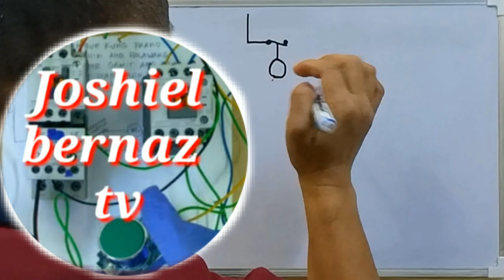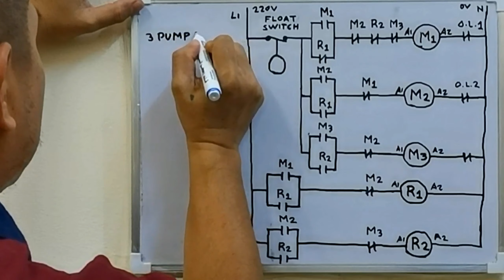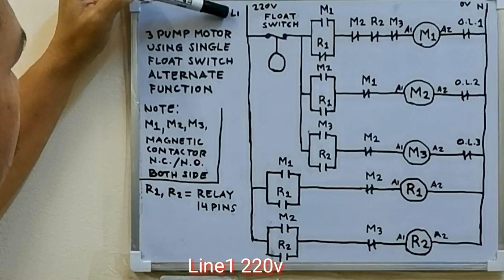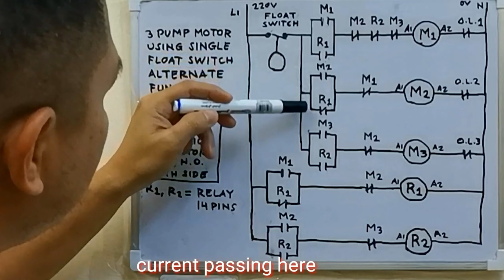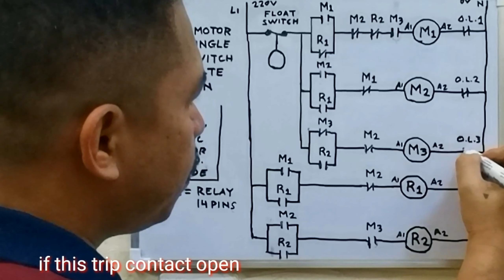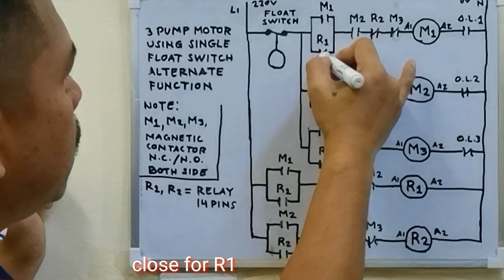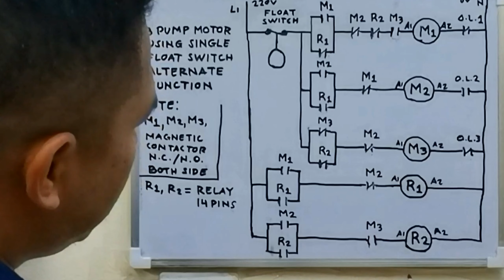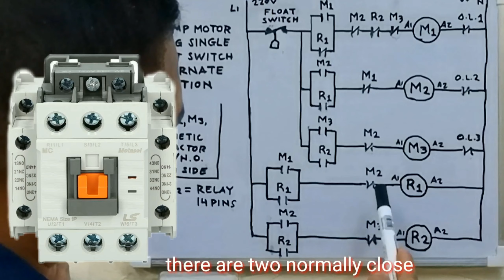Diagram For 3 Water Pump Motor Using Single Float Switch Alternate Function (English Subtitle)